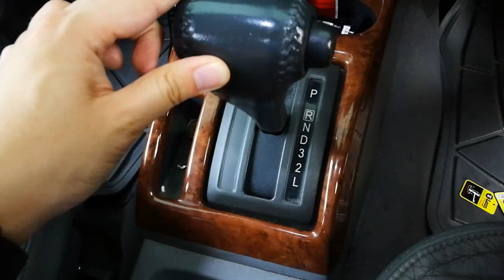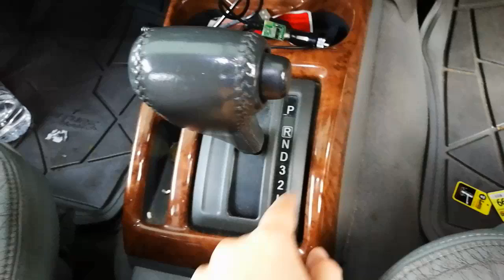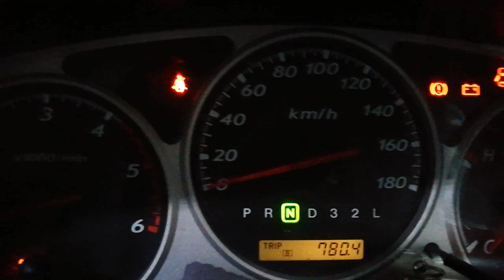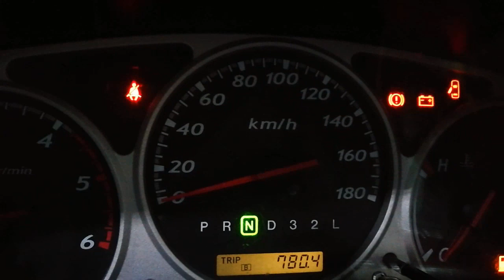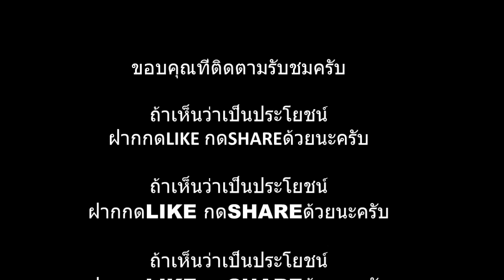อาการเกียร์หลุด ซ่อมเฉพาะหน้าเองได้นะครับ